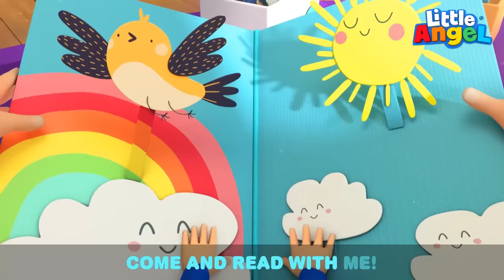Who's Gonna Win? | Family Games Competition + More Little Angel Kids Songs & Nursery Rhymes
Who will win this competition? Baby John and the family all compete against each other in a BUNCH of games for fun prize! Join Baby John in this super fun kids video and enjoy your favourite nursery rhymes.

List of songs:

00:00 Who Will Win
04:32 Yes Yes You Can Do it
08:17 You Can Do It Baby John
11:41 It’s Okay To Make Mistakes
15:02 Move And Exercise
18:38 Play Nice At The Playground
22:41 YES YES Playground Is Fun
26:44 No More Jumping On The Bed
30:27 No More Snacks 2
34:23 No More Sugar Drinks
37:50 Baby’s Snack Time!
40:51 Nap Time Song
44:20 Quiet Time Song

Song Lyrics

Come on let’s jump jump jump/
We are the team Apples.

We are going to win, win, win/
We are the team Bananas

Who’s going to win, win win
Apples or Bananas

Who’s gonna win win win Apples or Bananas

We need to crawl crawl crawl, we are team Apples
We need to crawl crawl crawl, we are team Bananas

Oh don’t you fall fall fall apples and bananas

We have to hop hop hop, we are team Apples

We have to hop hop hop, we are team Bananas

Go over and jump, jump, jump apples and bananas

We need to cross cross cross we are team apples
We need to cross cross cross we are team bananas

Think before you run run run apples and bananas

We’ve got to move, move, move we are team apples

We’ve got to pass, pass, pass
we are team bananas

We are one team team team apples and bananas

We all have won won won

We have more fun, fun, fun
When we work together

We like to race race race
we are in it together

We like to win win win
family together

helping one another